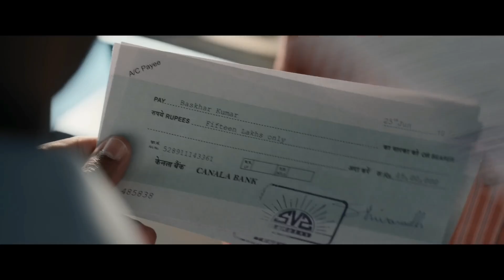Lucky Bhaskar (2024) Movie Malayalam Review.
Lucky Bhaskar Movie Malayalam Review.